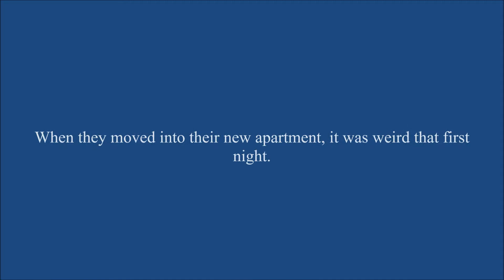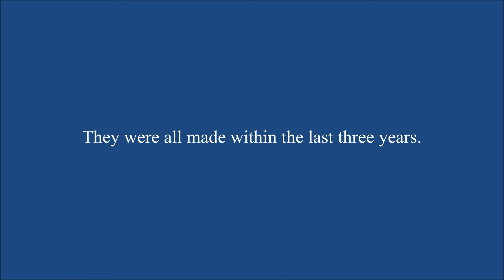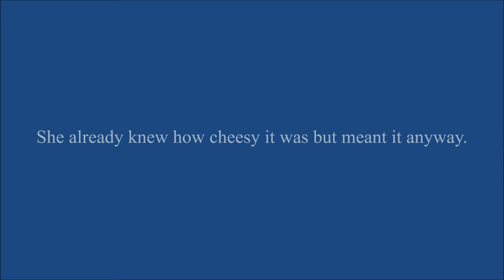You Are My Miracle Finale